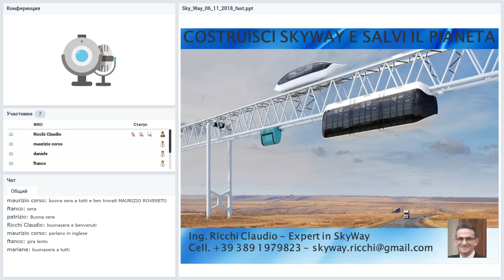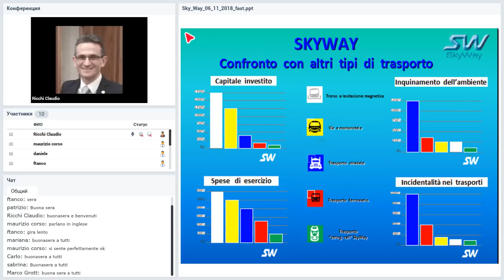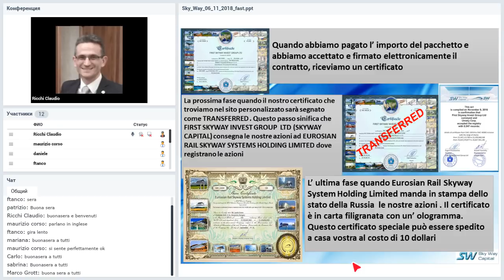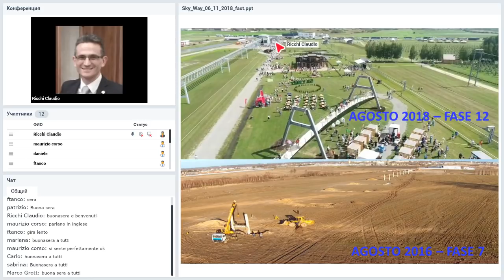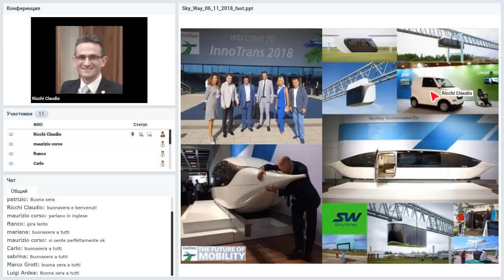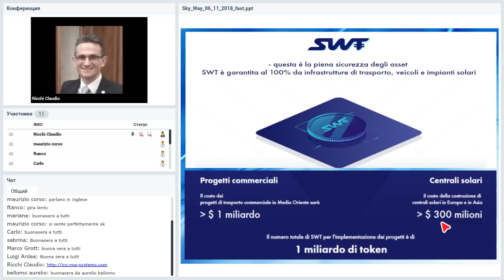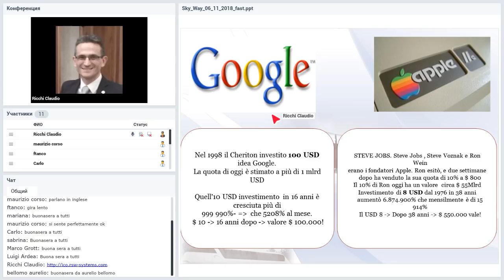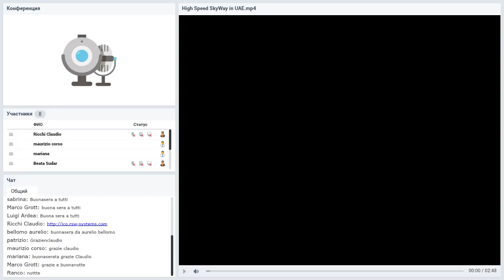Вебинар от 06.11.2018. SkyWay Presentazione. Italia.